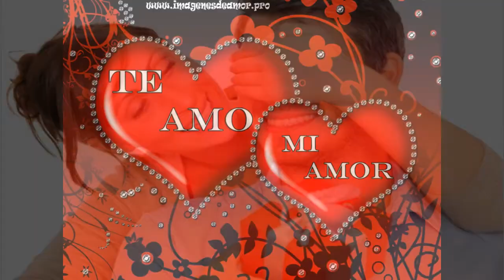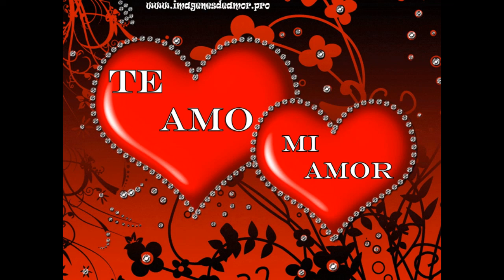ESPECIAL DE SAN VALENTIN: 10 cosas que hace un hombre cuando está enamorado